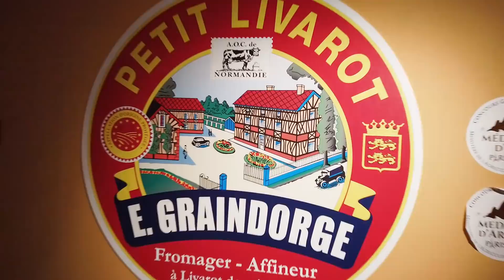Viagem ao coração da Normandia III: Lisieux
Sabia que, anualmente, a cidade de Lisieux, na França, recebe cerca de cem mil turistas brasileiros? Atraídos pela bela trajetória de Santa Teresinha, os visitantes podem acompanhar todos seus passos.

Mas Lisieux tem muitos outros encantos a serem desbravados, que a gente compartilha agora no terceiro vídeo especial da nossa viagem ao coração da Normandia. Assista!

VEJA TAMBÉM: Lisieux: um passeio emocionante pela emblemática cidade de Santa Teresinha